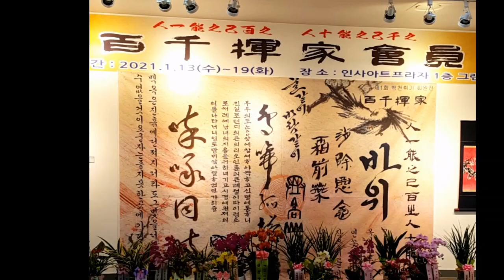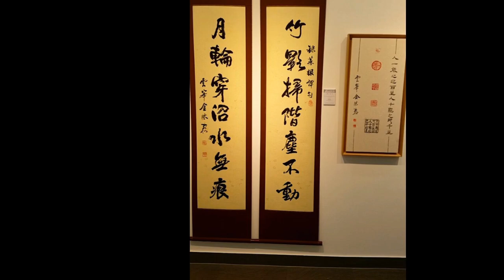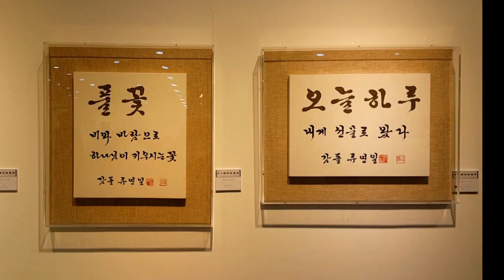백천휘가 회원전 란티비 퍼포먼스 및 전시작품 둘러보기 서예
제1회 백천휘가 회원전
전시기간
2021년 1월13일(수) 오후 4시 ~ 1월19일(화)오전
한문휘호 德山 裵鐘南 선생님
群賢畢至(군현필지) 많은 인재들이 한자리에 모였다. (해석은 다양하게 할 수 있습니다.)

회원전 일부 작품을 올려 보았습니다.
전시장에 오시면 모든 작품을 무료로 감상하실 수 있습니다.

4.19전국휘호대회 최우수상